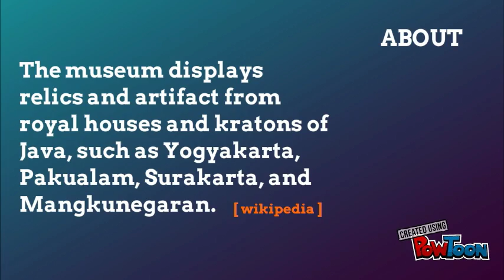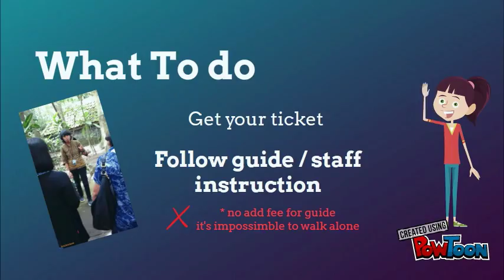Ullen Sentalu Museum , Jogjakarta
Our trip to Ullen Sentalu Museum , Jogjakarta, The Special Region of Yogyakarta , Indonesia-- Created using PowToon -- Free sign up -- Create animated videos and animated presentations for free.  PowToon is a free tool that allows you to develop cool animated clips and animated presentations for your website, office meeting, sales pitch, nonprofit fundraiser, product launch, video resume, or anything else you could use an animated explainer video. PowToon's animation templates help you create animated presentations and animated explainer videos from scratch.  Anyone can produce awesome animations quickly with PowToon, without the cost or hassle other professional animation services require.